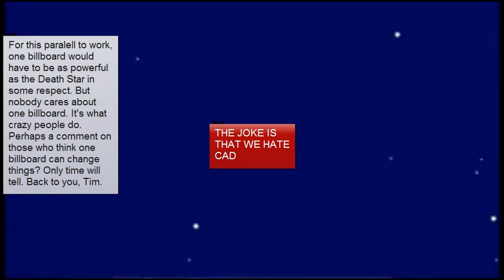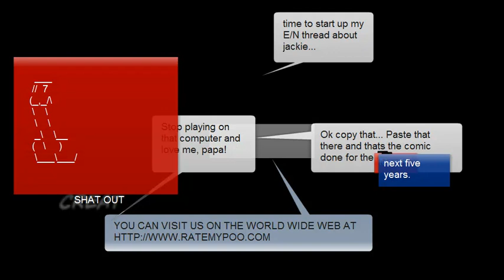CAD The Annotated Series Episode 12 [annotation preservation]